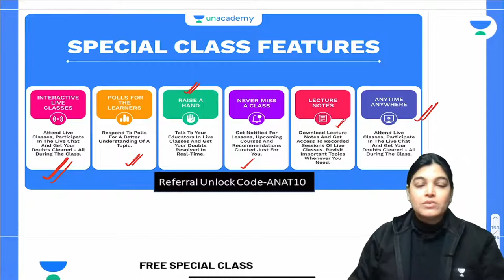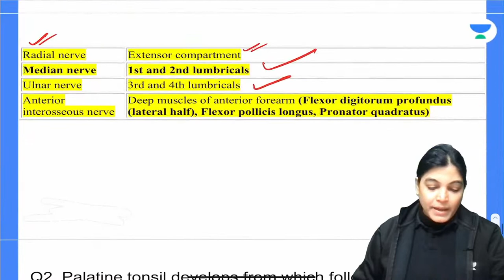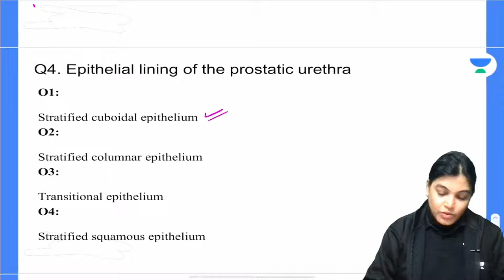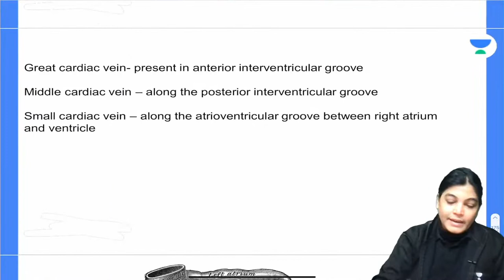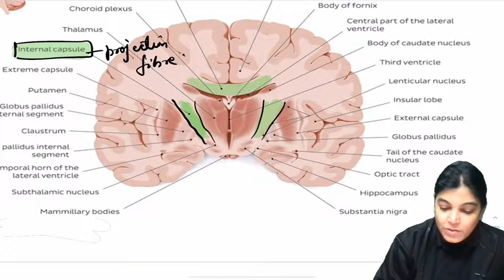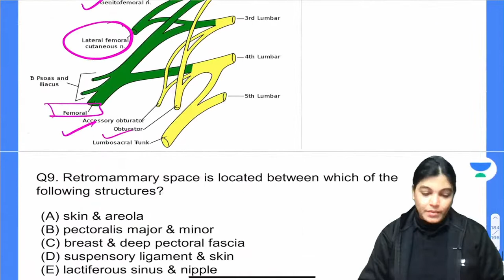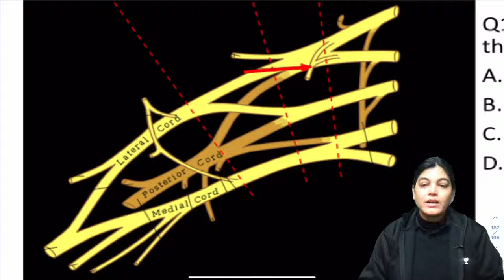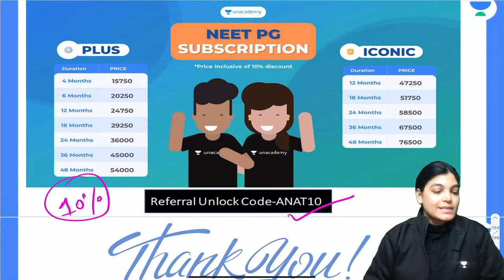Anatomy Quiz-I | FMGE June Session 2022 | Let's Crack NEET PG | Dr.Monalisa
In this session, Dr. Monalisa will be teaching about Anatomy Quiz-I | FMGE June Session 2022  | Anatomy For NEET PG 2022

Dr. Monalisa and other Top Educators take classes on Unacademy App.

Iconic:
- Live Batches
- Recorded Classes
- QBank & Notes*
- Video Lectures
- QBank 3.0
- Rapid Revision
- Snapshot & Treasures